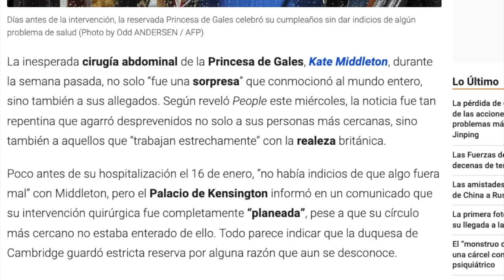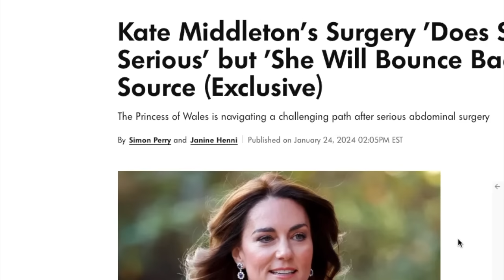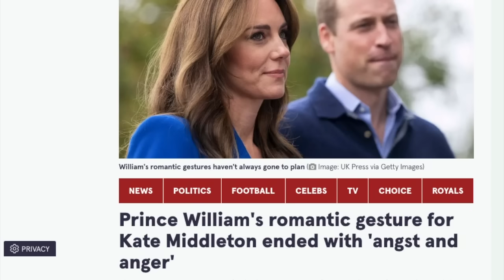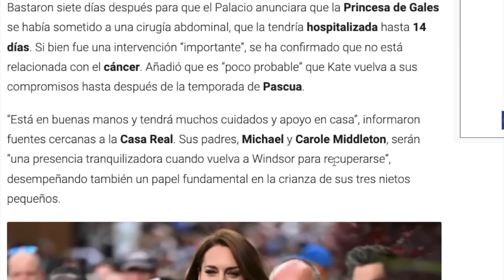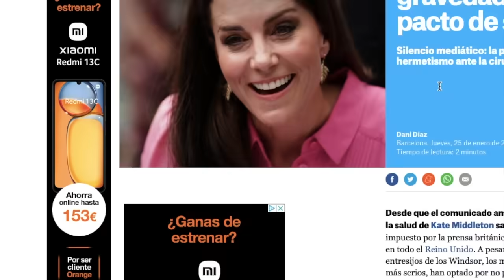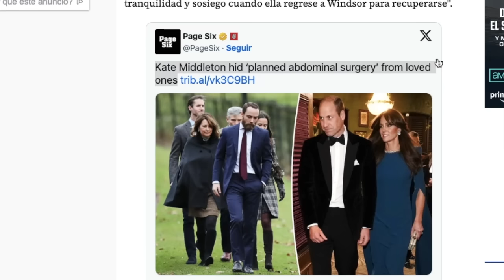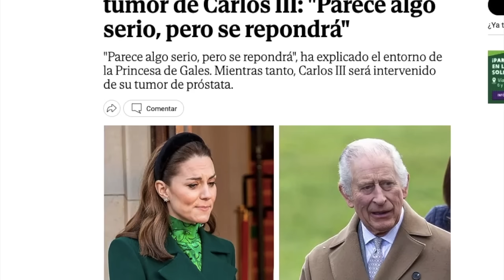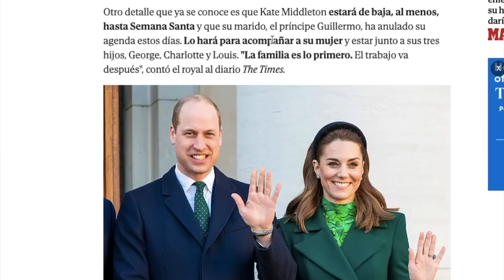💥SALTAN LAS ALARMAS!! FAMILIA KATE MIDDLETON DESTROZADOS Y ÚLTIMA HORA WILLIAM Y KATE POR SUS HIJOS